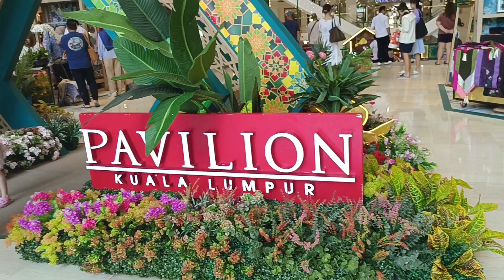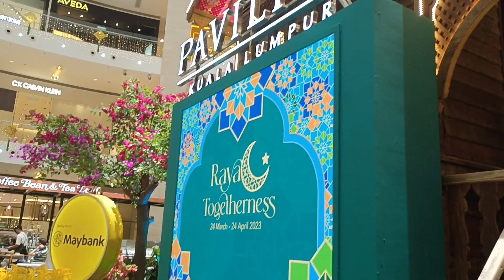RAMADAN! the symbols of Ramadan where they showed the Traditional and Historical ways .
Ramadan Bahay Kubo ,flowers and etc .